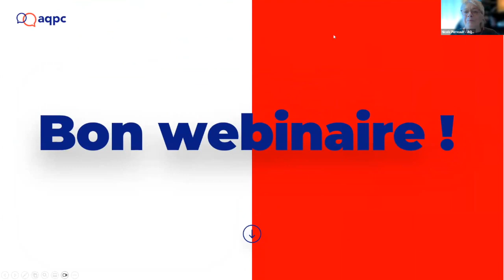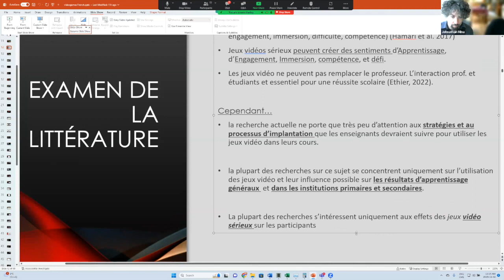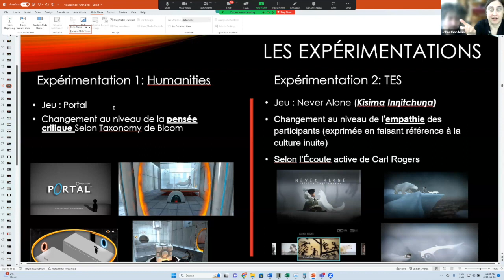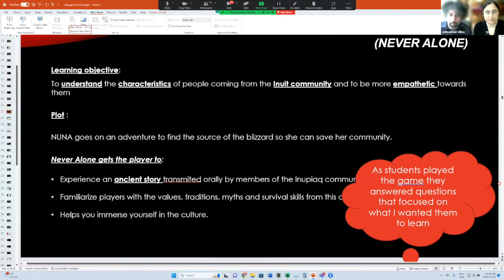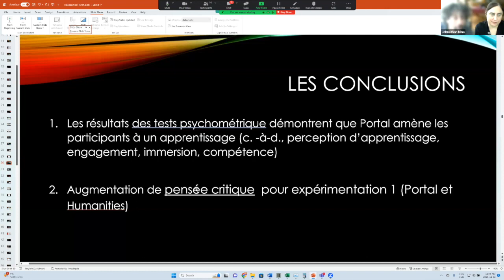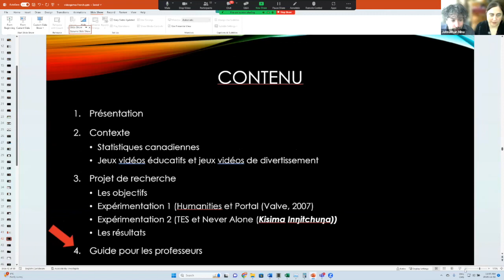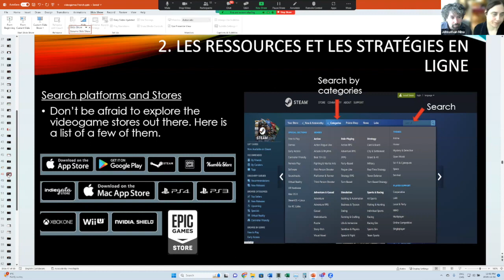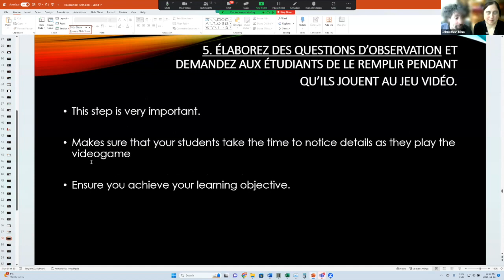Is learning Through Video Games Possible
As part of the 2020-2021 Pedagogical Research and Experimentation Program (PREP) grant offered by the Quebec Ministry of Education to private CEGEP institutions in Quebec we experimented with the use of entertainment-based videogames in our college classrooms. Our research measured whether the integration of the videogames we choose had a measurable impact on our student’s critical thinking skills and empathy levels in both the Humanities and the Special Care Counselling program. Our presentation will present an overview of our project, share our experience implementing an entertainment-based videogame in an online-only classroom environment (due to the pandemic), and offer some guidelines that other teachers can use if they decide to implement videogames in their own classrooms.